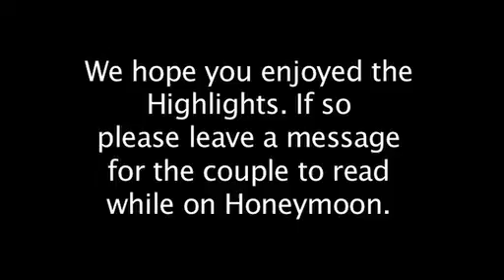The Carrickdale.mp4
David and Yvonne Roach were married on the 28th of May in St. Brendans church in Coolock.
I arrived at 76 Clonshaugh at 11.30am just as the bridal party were finishing off the hair and make up. All looked great. At approx 12.30pm we were in the back garden and doing a twirl!. (see video).
Just a short hop around the corner the the church where David and the lads were waiting. At 1.pm the bridal party entered the church and Fr.Mark was there to welcome them. After a wonderfull ceremony we released two doves outside the church and then headed off the the Carrickdale Hotel in Dundalk.
After some interesting shots in the gardens (again see video) we entered the ballromm at 6pm the enjoy a fine country mead.
Our master of ceremonys  liam conducted order as the speakers delivered their peices.

After some Karrioke we were then treated to some real irish dancing by the very popular Celtic Rhytme.

All in all a great day was had by all.

Good luck to the Bride and Groom.

Matt Ryan.